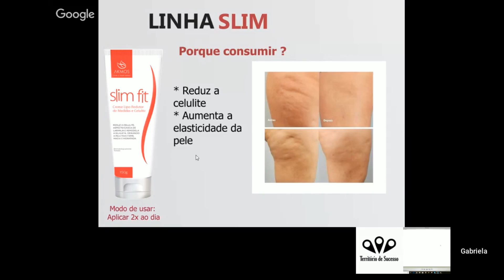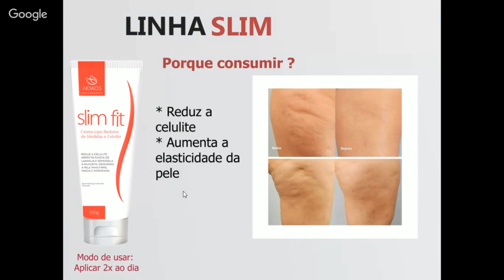Slim fit Gel - Creme lipo redutor AKMOS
Entenda tudo sobre nosso SLIM FIT CREME LIPO REDUTOR DE MEDIDAS!

Quer diminuir medidas?
Quer reduzir celulite?
Quer aumentar a elasticidade da pele?

Assista a este vídeo e entenda tudo sobre estes produtos!

* Assine o Canal!* e saiba como ser profissional na AKMOS!